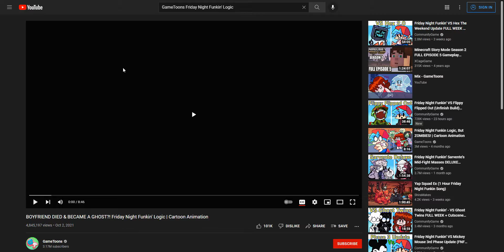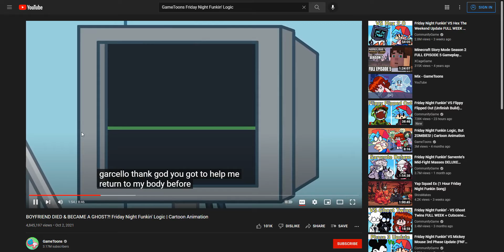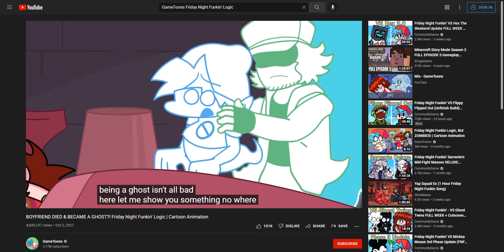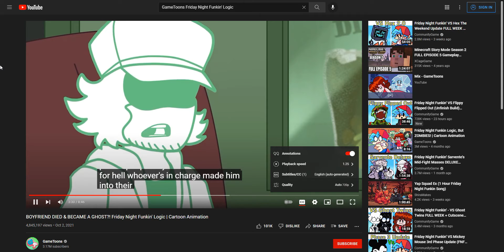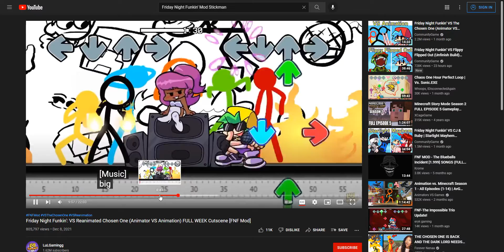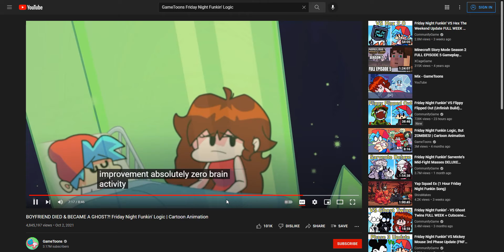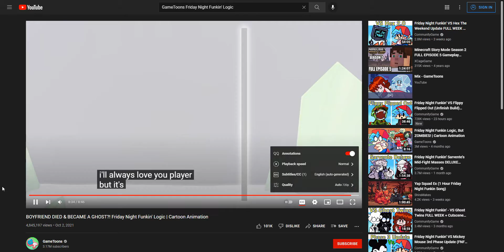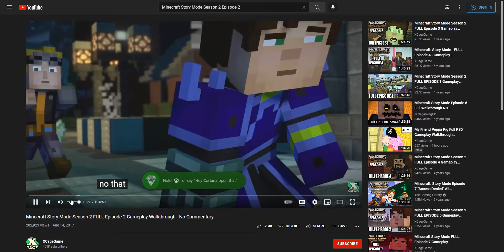FNF Party Part 22! (GameToons Version!)